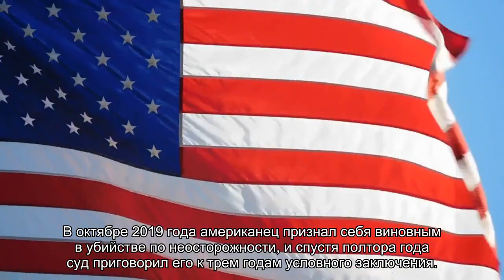Дед уронил годовалую внучку с борта круизного лайнера и избежал тюрьмы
Дед уронил годовалую девочку с борта круизного лайнера в океан и избежал тюрьмы. По словам героя материала, во время инцидента он не был пьян и не выбрасывал Хлои Виганд (Chloe Wiegand) из окна намеренно. Он объяснил, что просто поднял девочку к окну детской игровой комнаты на корабле и не знал, что оно было открыто.